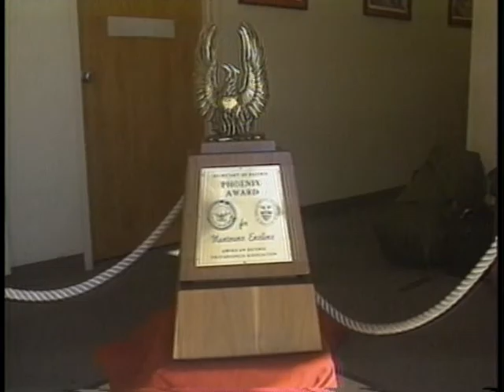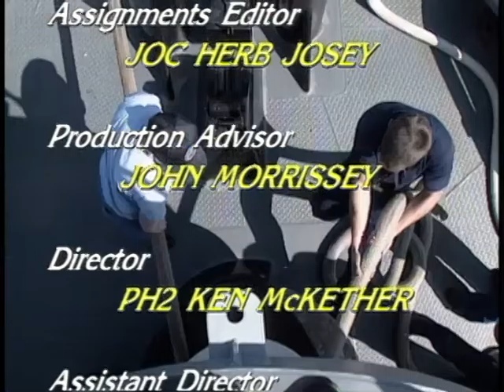NAVY MARINE CORPS NEWS PROGRAM 445 11 NOVEMBER 94 941111 ORI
Program 445\n-- Navy Chiefs from around the world come to witness the commissioning of USS Chief\n-- Guantanmo Bay Marines act as "caretakers" for Cuban migrants\n-- Military services make life better for Cuban and Haitian children\n- Break (WWI/ 50th Anniversary Commemorative :30)\n-- Detailers bum the midnight oil for shipmates and make night detailing a success\n-- Recruit Training Command, Great Lakes provides rewarding duty assignment\n-- Inner city kids become some of the few, the proud, the "Young Marines"\n-- Camp Pendleton Marines named best repairmen in the military\n- Break (Navy Recruiting :30)\n-- When push comes to shove, tug boats make a big contribution to the Navy\n-- Sailors and Marines volunteer for the United Way's third annual "Day-of Caring"\n-- "Sharing Thanksgiving" program, a year round community relations effort [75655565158_xxx_fc.mov]